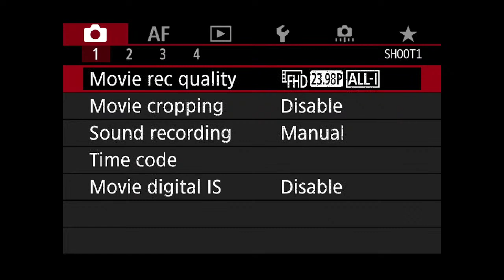Peti and Ferila wedding livestream